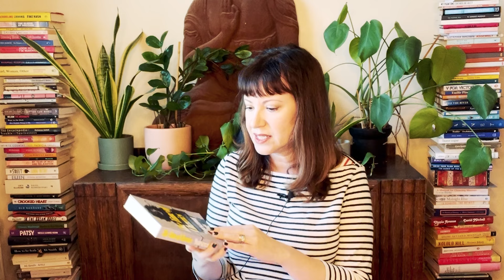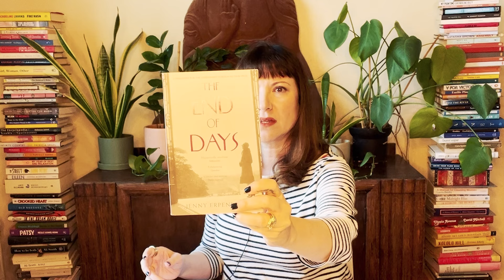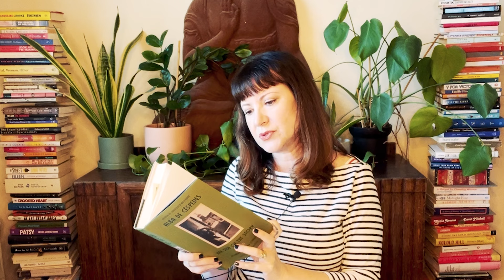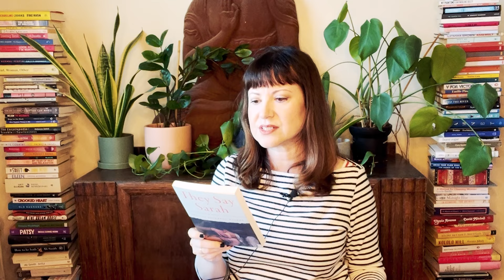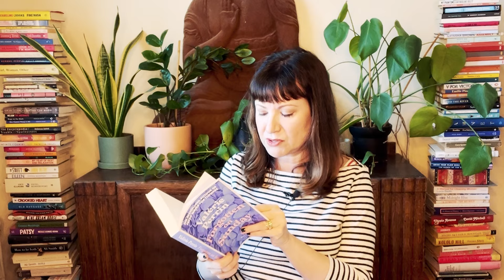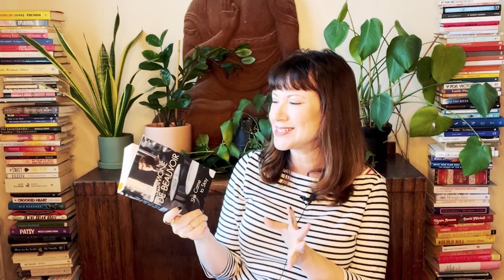Women in Translation Month | Pile of Possibilities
Women in Translation Month pile of possibilities 2024

 In this video, I share a pile of possible books I would like to read for this Women in Translation Month.

 I am including links to Blackwells should you want to purchase any of the books listed below.

 Books mentioned:
 - The Time of Cherries- Monserrat Roig, translated Julia Sanches
 - The End of Days- Jenny Erpenbeck, translated Susan Bernofsky
 - The Paris Trilogy- Colombe Schneck, translated Lauren Elkin and Natasha Lehrer
 - Her Side of the Story- Alba de Cespedes, translated Jill Foulston
 - They Say Sarah-  Pauline Delabroy-Allard. translated Adriana Hunter
 - Forgotten on Sunday- Valerie Perrin, translated Hildegard Serle
 - She Came to Stay- Simone de Beauvoir, translated Yvonne Moyse and Roger Senhouse

 Other Channels mentioned:

 Leo @Leoslittlebooklife

 You can find me:

 I'm @hardcoverhearts on Litsy.